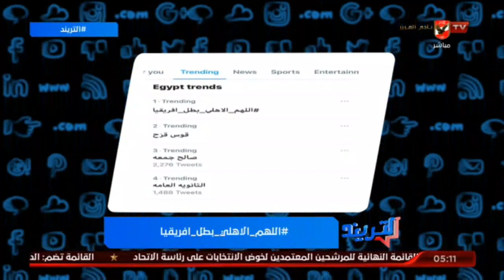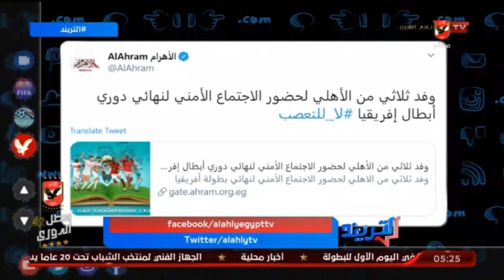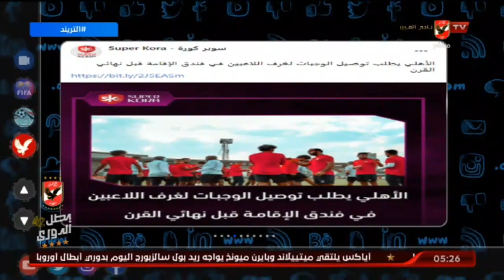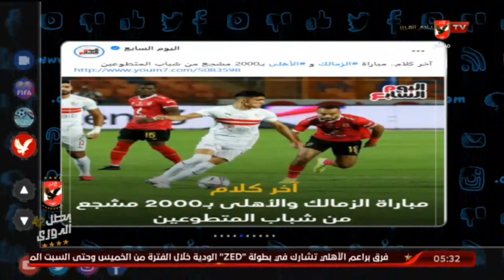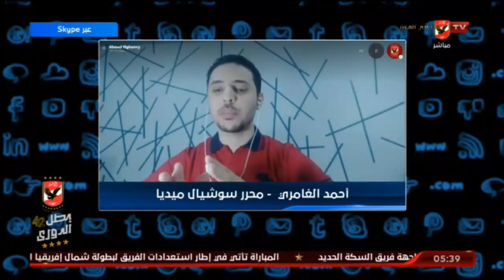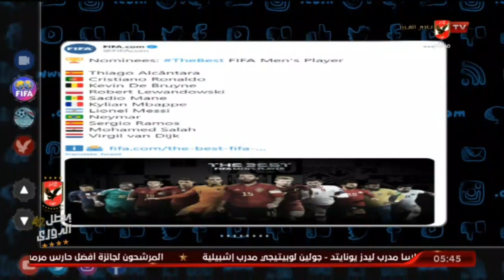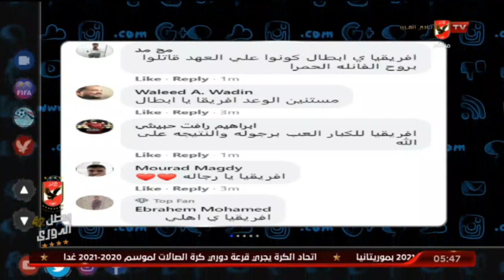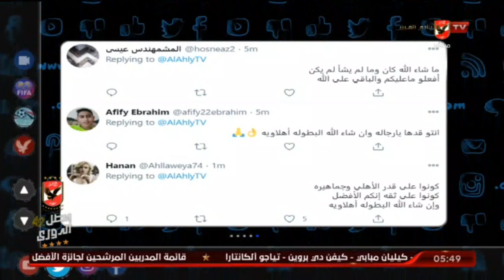حلقة التريند | محمد سعيد | 25-11-2020